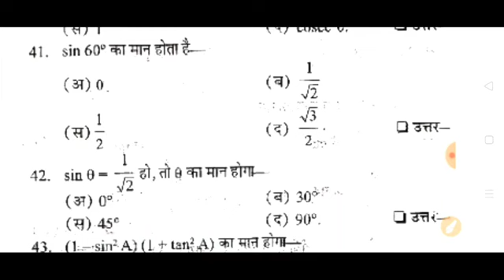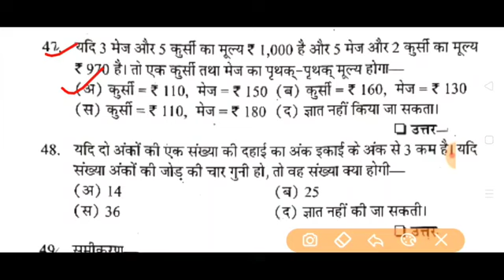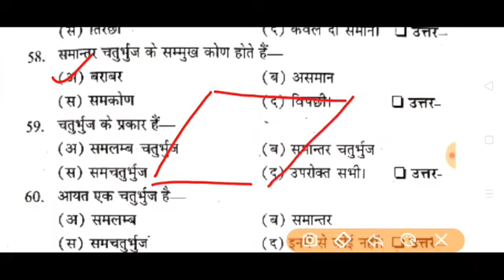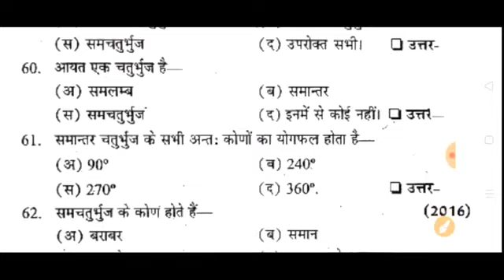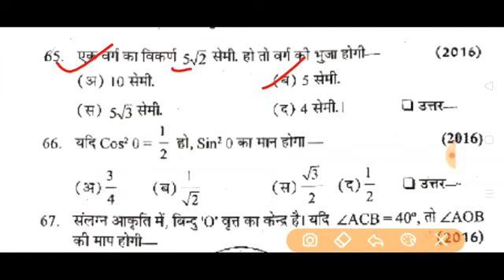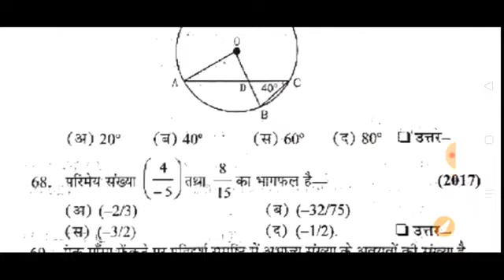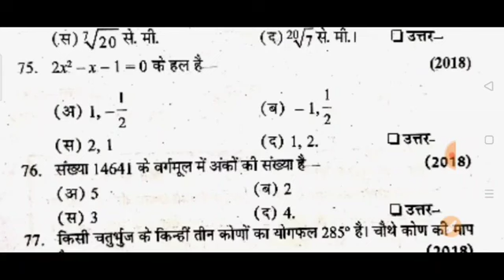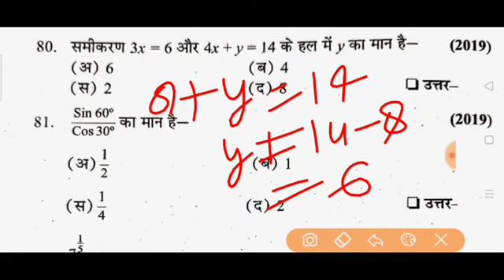Deled/BTC 4th Semester Maths Pawan Series MCQ Mock Test | UP BTC 4th SEMESTER MATH MCQ Mock Test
UP DELED 4th Semester Math Pawan Series Mock Test | BTC/Deled 4th SEMESTER MATH  MCQ Mock Test

BTC 4t semester Whatsapp Group